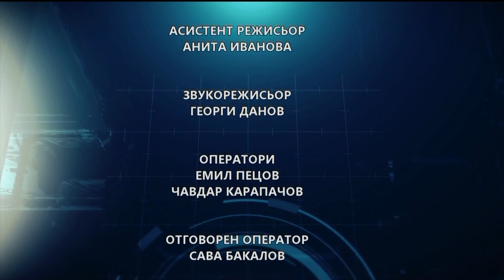"Икономика и бизнес" на 03.10.2020 г.: Гост е Любомир Доросиев, зам.-председател на АВАБ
Пазарът на  употребявани автомобили коли загива бавно, но сигурно. Продажбите на коли втора ръка се сринаха с над 90%. Близо 30% от автокъщите за коли втора употреба у нас са фалирали от началото на коронакризата. По темата в предаването "Икономика и бизнес" говори Любомир Доросиев, заместник-председател на Асоциацията на вносителите на автомобили в България.